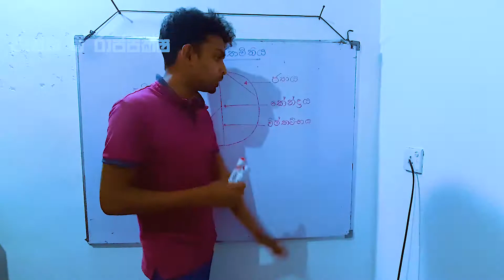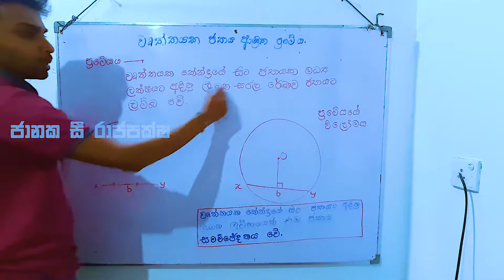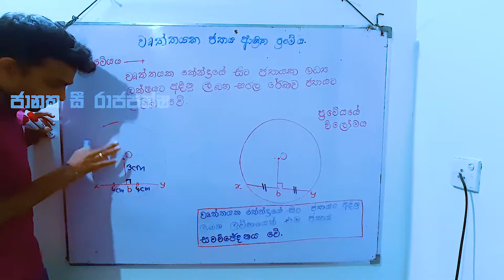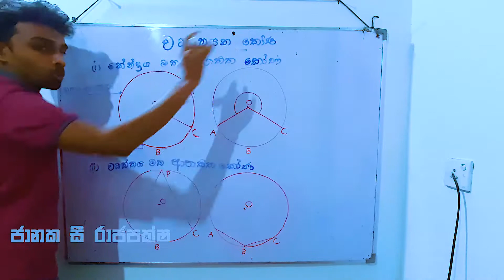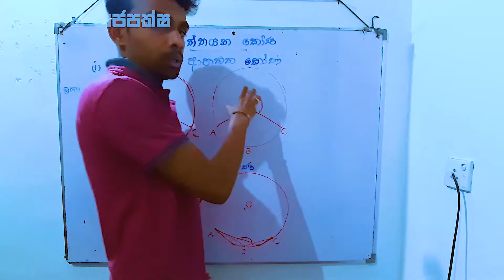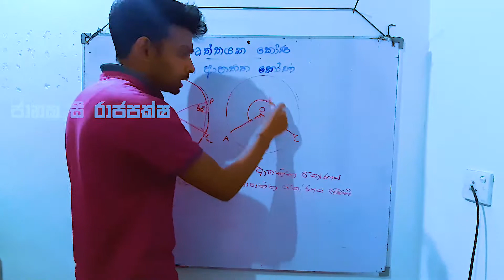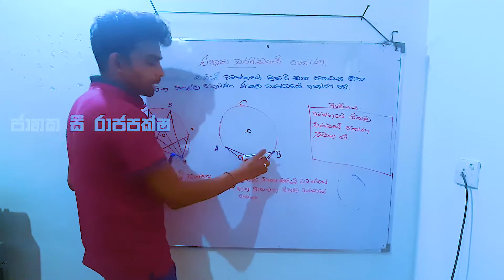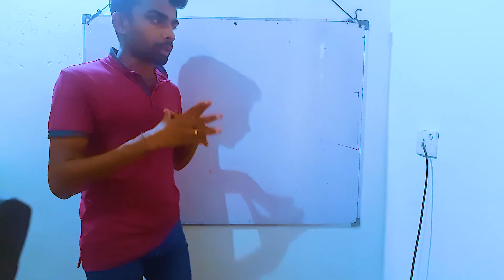G.C.E.Ordinary level _ Geometry / සාමාන්‍ය පෙළ විභාගයට අතවශ්‍ය වෘත්ත ජ්‍යාමිතිය ඉතාමත් සරලව/ I කොටස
අ.පො.ස සාමාන්‍ය පෙළ ගණිතය.
මෙහෙයවීම ජානක සී රාජපක්ෂ.